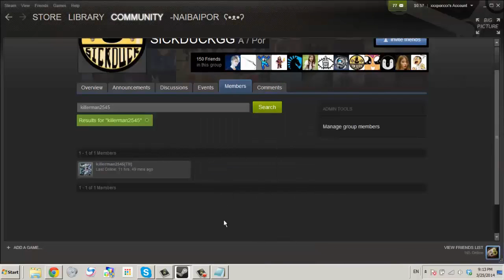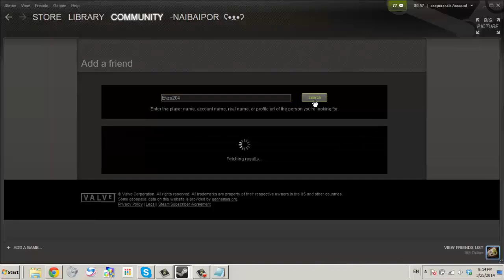[Dota2] วิเคราะEmber Spirit [ประกาศแจกของ]